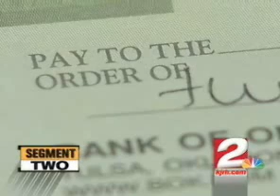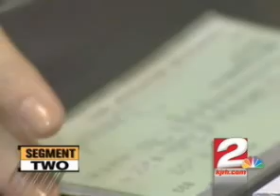Top 5 spring scams